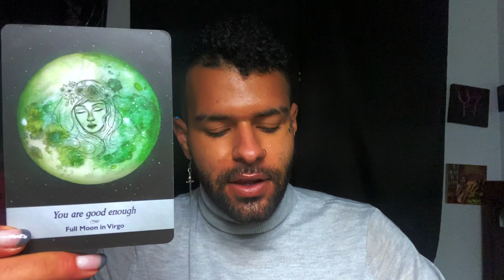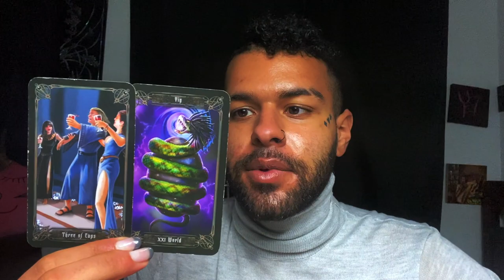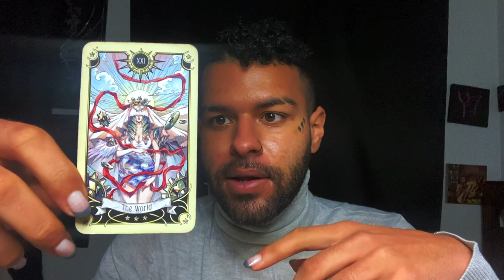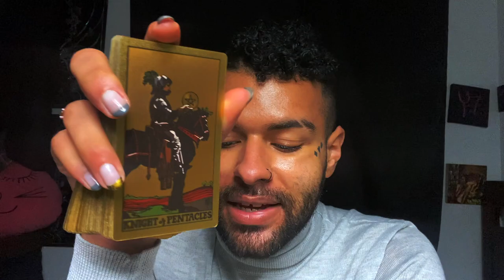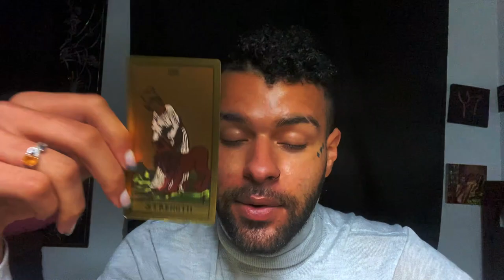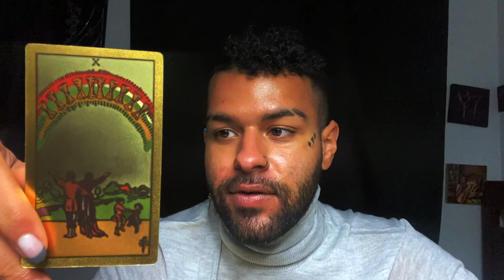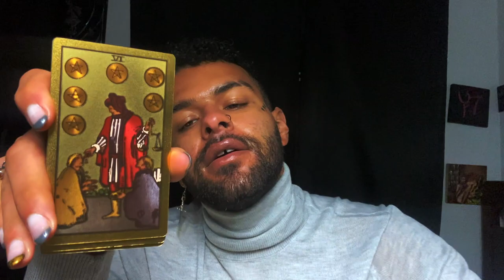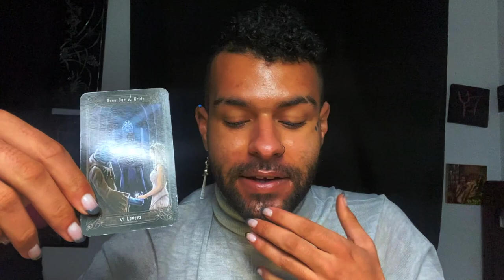Virgo ♍️ "THEY WANT YOU BADLY VIRGO" YOU vs THEM Love Zodiac Tarot Reading 🖤 201 Tarotscope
Virgo Soulmate & Love Zodiac Tarot Reading! This is a weekly YOU vs THEM love tarot reading for the zodiac sign Virgo. This tarot reading covers messages for what their person, soulmate, twin flame could potentially be feeling towards Virgo. These love messages that came through in the tarot cards for this weekly tarot reading are for ALL Virgo’s under the Sun, Moon, Rising zodiac sign. I hope this YOU vs THEM Virgo Tarot reading resonates my beautiful virgo’s

$SimplyVelca

~ 🖤 Social Media 🤍 ~

🎵 Music Credits 🎶